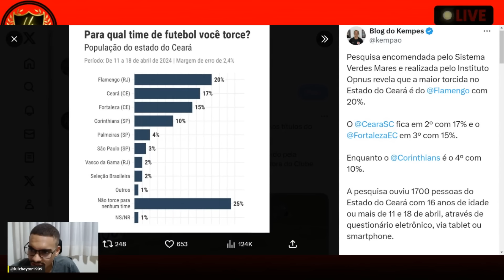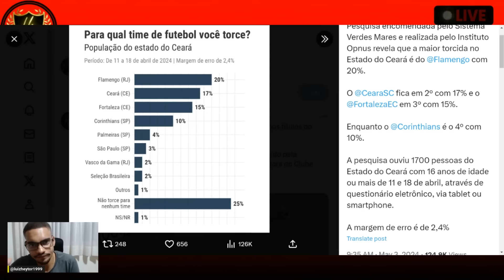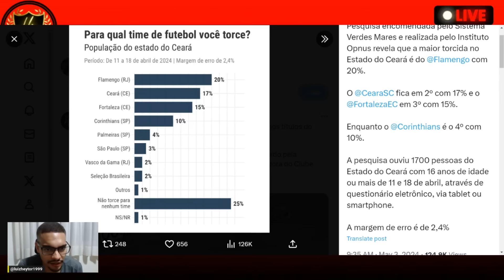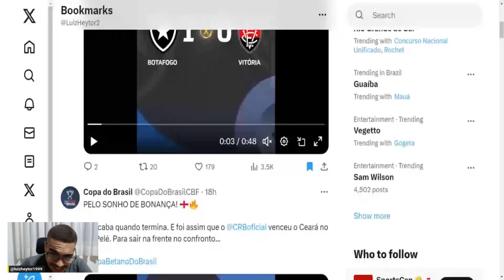QUEM É O CEARÁ NA FILA DO PÃO TORCEDOR DO CRB TIROU SARRO ! VITÓRIA PERDEU NA COPA DO BRASIL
PELO SONHO DE BONANÇA! 🏴󠁧󠁢󠁥󠁮󠁧󠁿🔥

Só acaba quando termina. E foi assim que o
 venceu o Ceará no Rei Pelé. Para sair na frente no confronto...